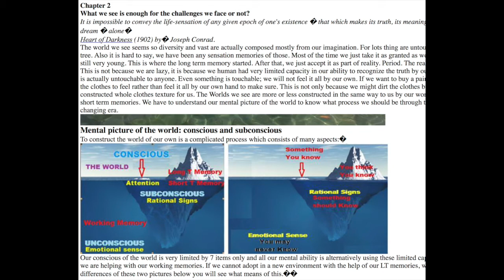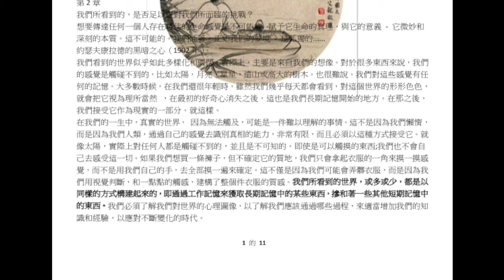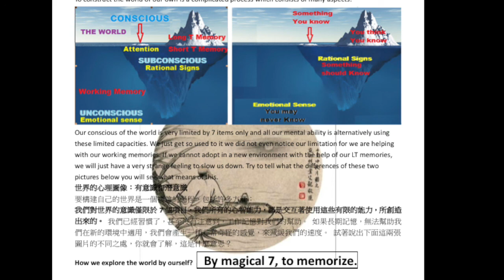人文科學 ２－ １心理的世界圖像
第2章 心理的世界圖像
我們所看到的，是否足以應對我們所面臨的挑戰？
想要傳達任何一個人存在時代的生命感覺是不可能的 -賦予它生命的真理，與它的意義 - 它微妙和深刻的本質。這不可能的。我們活著，正如我們的夢境 - 是孤獨的.
約瑟夫康拉德的黑暗之心（1902年）。
我們看到的世界似乎如此多樣化和廣闊，實際上，主要是來自我們的想像。對於很多東西來說，我們的感覺是觸碰不到的，比如太陽，月亮，星星，遠山或高大的樹木。也很難說，我們對這些感覺有任何的記憶。大多數時候，在我們還很年輕時，雖然我們幾乎每天都會看到，對這個世界的形形色色，就會把它視為理所當然 ，在最初的好奇心消失之後，這也是我們長期記憶開始的地方。在那之後，我們接受它作為現實的一部分。就這樣。
在我們的一生中，真實的世界， 因為無法觸及，可能是一件難以理解的事情。這不是因為我們懶惰，而是因為我們人類，通過自己的感覺去識別真相的能力，非常有限，而且必須以這種方式接受它。

就像太陽，實際上對任何人都是觸碰不到的，並且是不可知的。即使是可以觸摸的東西;我們也不會自己去感受這一切。如果我們想買一條褲子，但不確定它的質地，我們只會拿起衣服的一角來摸一摸感覺，而不是用我們自己的手，去全部摸一遍來確定。這不僅是因為我們可能會弄髒衣服，而是因為我們用視覺判斷，和一點點的觸感，建構了整個件衣服的質感。我們所看到的世界，或多或少，都是以同樣的方式構建起來的，即通過工作記憶來獲取長期記憶中的某些東西，摻和著一些其他短期記憶中的東西。我們必須了解我們對世界的心理圖像，以了解我們應該通過哪些過程，來適當增加我們的知識和經驗，以應對不斷變化的時代。
世界的心理圖像：有意識和潛意識
要構建自己的世界是一個複雜的過程，包括許多方面：
我們對世界的意識僅限於7個項目，我們所有的心智能力，都是交互著使用這些有限的能力，所創造出來的。 我們已經習慣了，甚至沒有注意到，工作記憶對我們的幫助。 如果長期記憶，無法幫助我們在新的環境中適用，我們會產生一種非常奇怪的感覺，來減緩我們的速度。 試著說出下面這兩張圖片的不同之處，你就會了解，這是什麼意思？